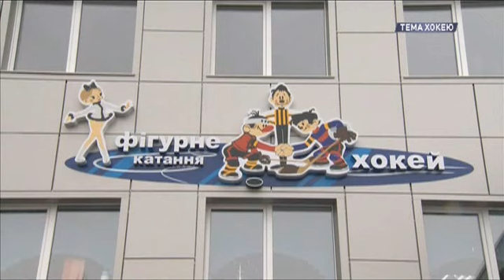Відкриття арени у Кременчузі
Сюжет про відкриття Льодової Арени "Айсберг" у Кременчузі (Хокей, 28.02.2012)